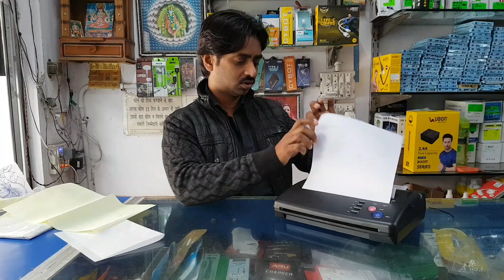Tattoo Stencil Copier || Thermal Printer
Hello doston, Is video me  maine stencil printer ke bare me bataya hai. Bahut hi kaam ki video hai jaroor dekhna..

Dot matrix printer as Stencil printer link

Affilate

Thermal stencil printer

Best red Ink

Best black ink